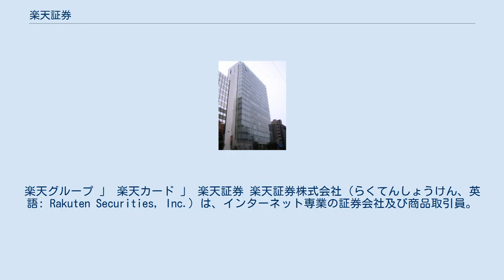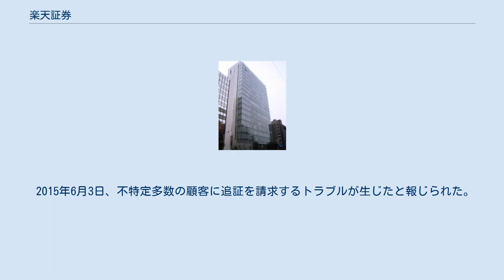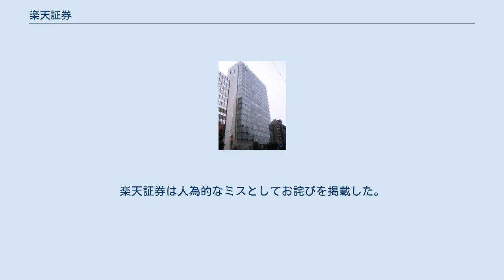楽天証券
楽天グループ 」 楽天カード 」 楽天証券 楽天証券株式会社（らくてんしょうけん、英語: Rakuten Securities, Inc.）は、インターネット専業の証券会社及び商品取引員。
旧「DLJディレクトSFG証券」（三井住友銀行系）。
2019年3月末、総合口座数320万口座、預り資産は5兆円を超える。
海外ETFも取り扱っている。
 楽天証券は2005年以降システム障害が多発した。
楽天証券内部で発生したシステム障害は大小合わせて24件であり、外部との問題で発生した障害が19件、少なくとも合計43件のシステム障害が、2005年以降発生している。
 ログインできない、などシステムがまったく利用できない状態がたびたび発生するなど、大規模かつ深刻な影響をもたらした。
取引機会の喪失により、利用者が損害を被ったり、資産運用に支障をきたすなどの経済的損失を発生させた。
 2006年8月31日、「ウィキペディア日本語版」に掲載された、楽天証券の障害多発に関する一部の記述を、楽天証券の従業員が社内から削除していたことが証券関連のブログで指摘され、朝日新聞等で報じられた。
楽天証券側もこの事実を認めて関係した従業員を社内処分した上、謝罪した。
 楽天証券は、取引システムとして2011年にOracleの垂直統合型システムを導入し、2014年には処理能力を高めたシステムに移行した。
 2015年6月3日、不特定多数の顧客に追証を請求するトラブルが生じたと報じられた。
楽天証券は人為的なミスとしてお詫びを掲載した。